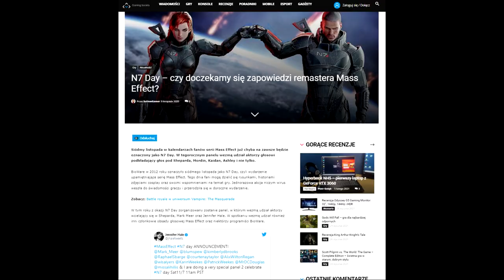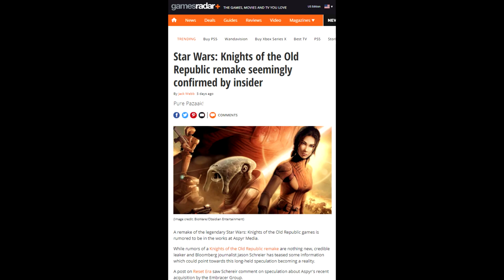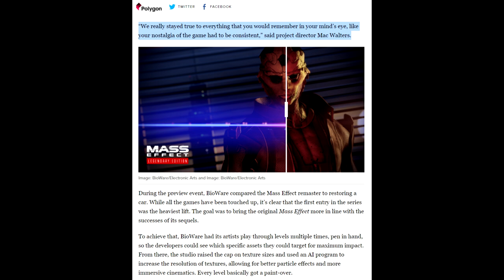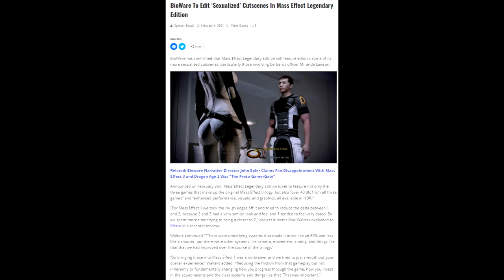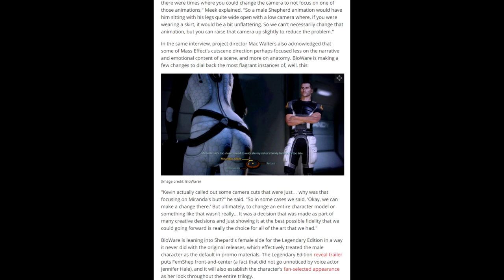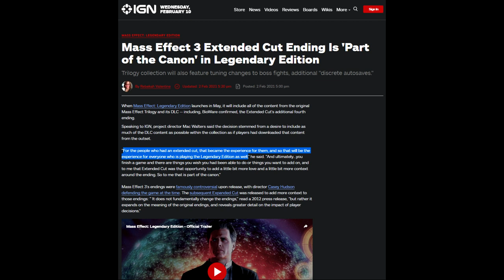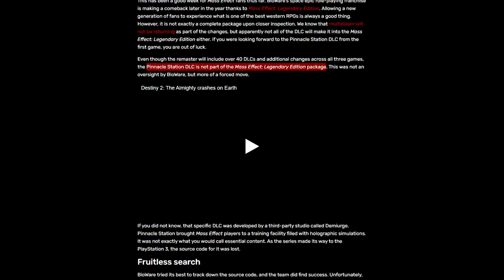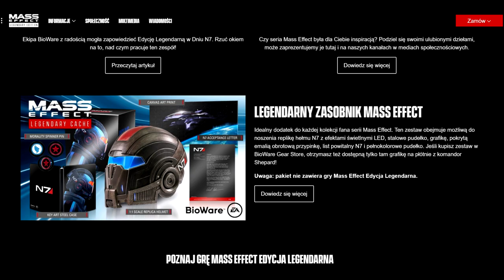Mass Effect Edycja Legendarna - Dlaczego lepiej zaczekać? [SPOILERY]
Cenzura w Mass Effect Legendary Edition, a także, czy warto kupować remaster na premierę?

Uwaga, materiał zawiera spoilery, nawet dużo spoilerów w losowych miejscach.
Oglądasz na własną odpowiedzialność - choć powiedzmy sobie szczerze, po 13 latach to już nie są spoilery.

P.S. Kiedy wreszcie przejdziesz Mass Effect?

● PC:
Procesor: Intel Core i7-7700K, 4.2 GHz
Graphics: NVIDIA GeForce RTX 2070
RAM: Corsair Vengeance LED DDR4, 2x8GB, 3000MHz
Motherboard: Asus STRIX Z270E GAMING, Z270E

■ Grupa oGRYzki:
□ Shifterplay